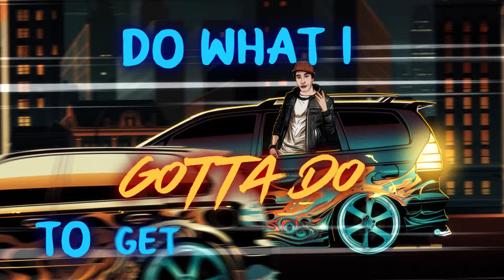Sikadime x Moka Only - 'Poppin My Shit' (Official Music Video)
From the album  'The Wooden Spiral Staircase in a Glass House'
Produced by Sikadime